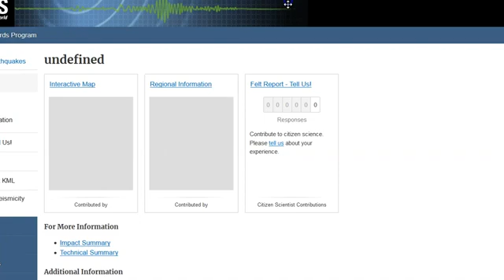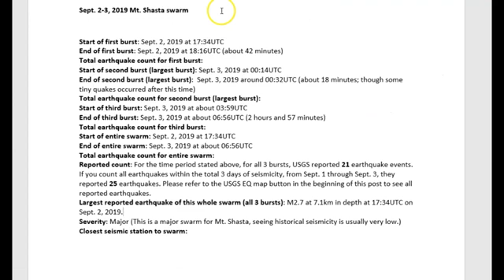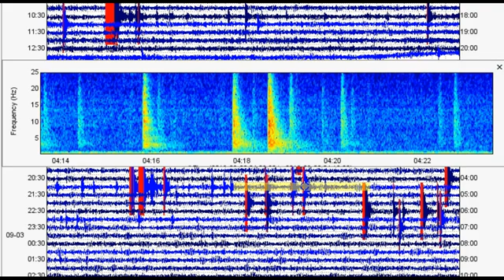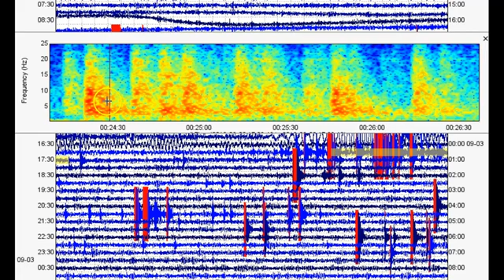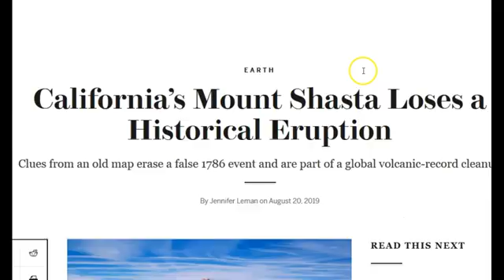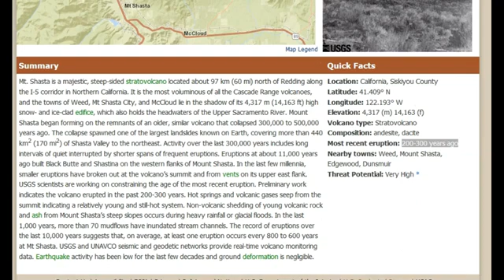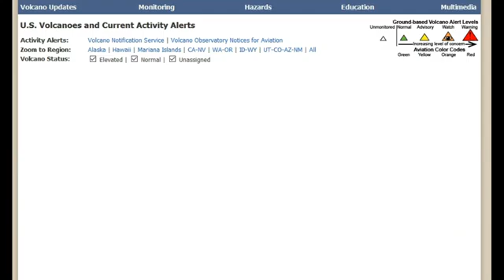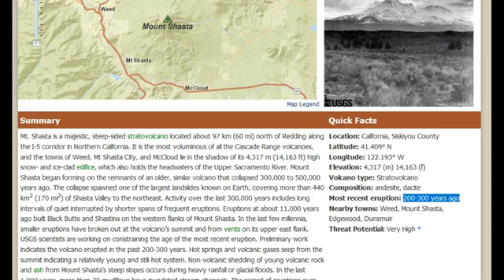Earthquake Swarm at Mt Shasta Volcano was Largest in Decade! 1786 Eruption was Erased!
Earthquake Swarm at Mt Shasta Volcano was Largest in Over a Decade! SHOCK that 1786 Eruption was Erased!
Ben Ferraiuolo, Earthquake Swarm at Mt Shasta Volcano was Largest in Over a Decade - 1786 Eruption was Erased,  Creatie Commons Reuse Allowed,
2) THumbnail image - volcano mount-shasta.jpg getty.jpg
Please Support:
Thumbnail - earthquake mega quake getty california-earthquake-653912